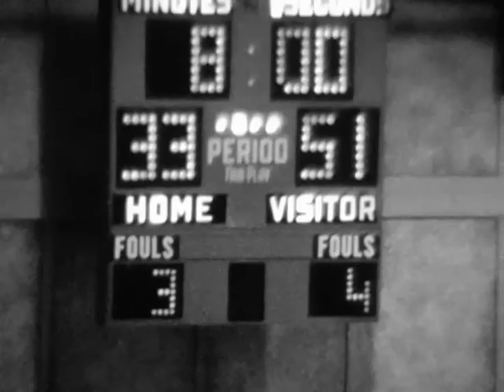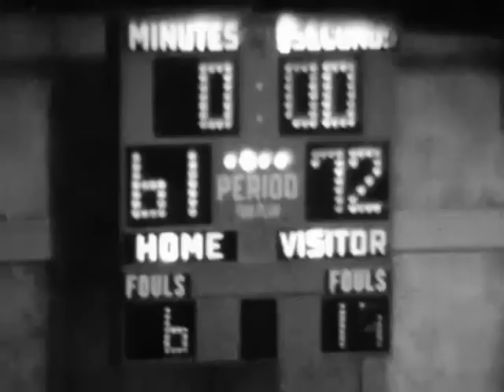Larkin High Basketball: East Aurora December 15 1972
Larkin gave a state ranked Ernie Kivisto East Aurora team a very good first half, only trailing 35-31 at the half. A two point third quarter left them down by 19 but they recovered in the fourth quarter to only lose by 11.

Final: East Aurora 72  Larkin 61